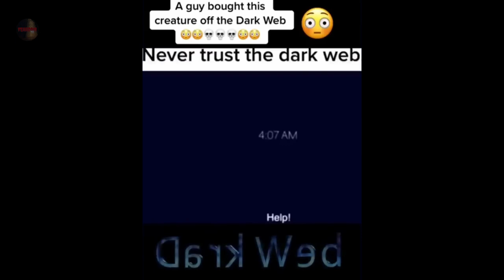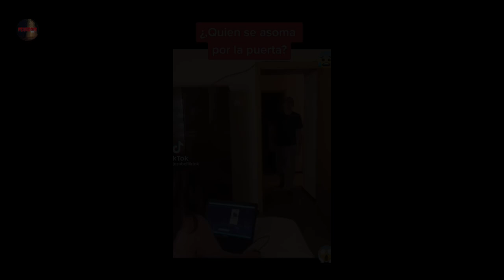The Bizarre Paranormal and Creepy Tik Tok Mix 36